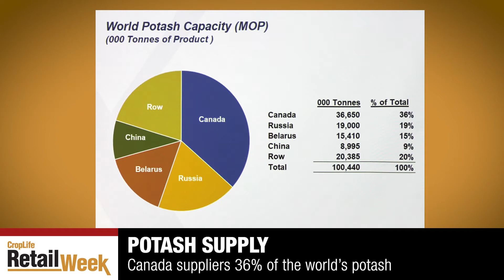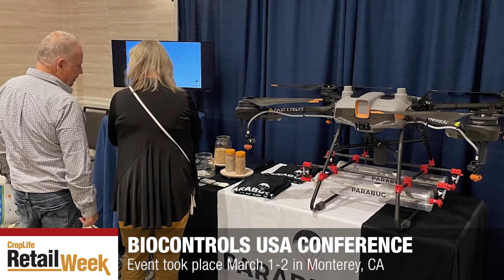CropLife Retail Week: Transportation, Biocontrols Review, and a Multiple Choice Fun with Numbers!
Eric Sfiligoj and Richard Jones look at some recent transportation issues for agriculture, review the recent Biocontrols USA conference, and play a Fun with Numbers with a new twist.